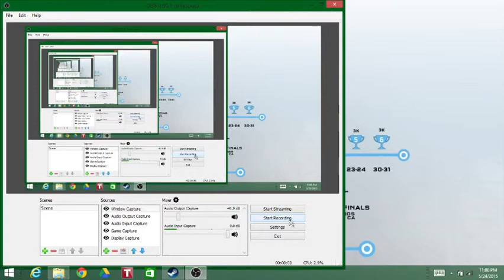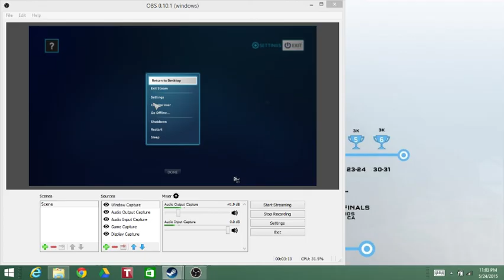A Sign of What's to Come!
This is a test video of my "first" lets play. it's not long. Just want to see how it looks.